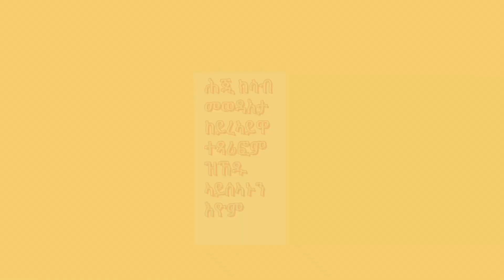🛑እንታይ እዩ ምኽንያት መፈላለይኦም ቅንይ እልና ገለ ክንሰምዕ እና🛑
zomaychannel AwitaATvlogs EriTV dadnatv Etitreanews Eritreannewssport
Silvanamehari Winta mekonen eri motivational ኤሪ ሞቲቮሽናል fnanapp nesh neshnesh tv mahderna production dasnatv Eritrean sports channel harentesfay babahadush mamidadi helenmeles edenkesete kaleabtewelmedhin እንዳዝማም ቄሳር Eritreancomedy zomaychanel